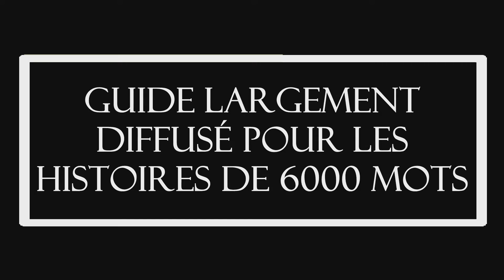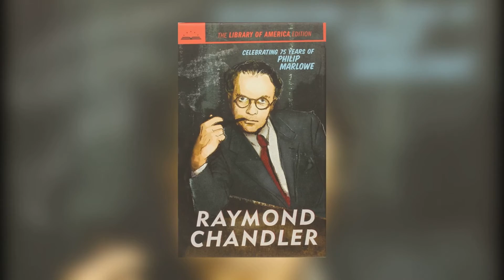Formation en création littéraire éditoriale RCL. Le roman d'aventure.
Pour Vous :
La Formation en création littéraire éditoriale R.C.L. Le récit.
Fondamentaux Incontournables de la Création Littéraire. Comment réussir son récit. L’insertion par la culture créative.
Formation parmi les mieux notés sur Udemy. Déjà 123 apprenants  !

Comment réussir son livre ? Écrire un roman, cela s’apprend.
Vous avez le tableau, une couleur de dire unique.
Nous avons le cadre, la palette technique.
Ensemble, exposons votre talent.
Décrochons votre édition !

Ce que vous apprendrez :
    Comment rendre captivant votre scénario. Le travail de l’auteur. La narration.
    Comment rendre vos personnages intéressants. Le devoir du conteur. La fiction.
    Comment améliorer votre style pour le rendre agréable et fluide. Le labeur de l’écrivain. La mise en texte.
    Comment rendre vos idées et votre histoire originales. La réflexion du conteur. La fiction.

Formidable réécriture 2022 !
Profitez de 2 cours offerts et de l'extrait d'une section. Pour ce faire (les cours offerts) , suivez le lien :

Conteurs, auteurs et écrivains, découvrez 14 courts métrages (ludiques et pédagogiques.  4 h 30.), des ressources téléchargeables (68), des quiz et... pour ceux qui la finissent et la note 4/5 : l’analyse de manuscrit offerte ! (tranche de 3000 mots) de leur récit.
Savoir : 400  pages de cours en PDF.
Savoir-faire : avis éditorial sur les exercices proposés. Travaillez à votre rythme. La formation d’un éditeur pour les auteurs !
Améliorez vos aventures, enrichissez votre style d’écriture.

Section 1 : Une formation ? L’originalité. L’édition. Accès libre.
Section 2 : Par où comment son manuscrit ? Accès libre.
Section 3 : Comment commencer une scène ?
Section 4 : Le style imagé. Le style antithétique. L’harmonie du style.
Section 5 : Comment réussir l’ancrage émotionnel de son récit ?
Section 6 : Votre Roman avec ou sans Plan ?
Section 7 : Les mécanismes de la tension dramatique.
Section 8 : Les Personnages et les dialogues.
Section 9 : Les points de vue.
Section 10 : La description et la concision.
Section 11 : Littérature noire (policiers, etc.). Littérature de l’imaginaire (fantasy, etc.).
Section 12 : Comment écrire une histoire fantastique en 5 semaines.
Section 13 : La réécriture. Améliorer son style.
Section 14 : Les tendons du style. Méthode en 14 points.

La formation d'olivier Lusetti Directeur & formateur Littéraire.
Courts métrages [vidéo à la demande) de 4.3 heures. Concept, scénario et voix d'Olivier Lusetti.
©️ Fantasy-Editions.Rc